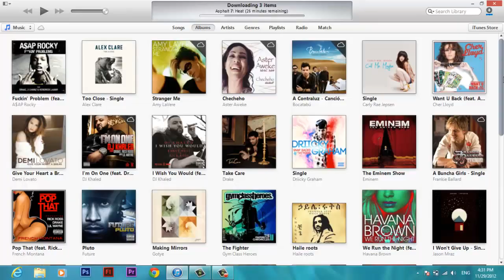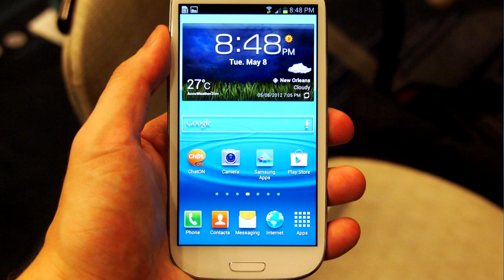DT Daily: Steve Jobs Biopic to premiere at Sundance, Lumia 920 sales are soaring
Steve Jobs Biopic will premiere at Sundance, iTunes opens up for 56 more countries, Lumia 920 sales are reportedly soaring, Jelly Bean is released for AT&T Galaxy S III owners, and Cut The Rope's developer releases a new game.